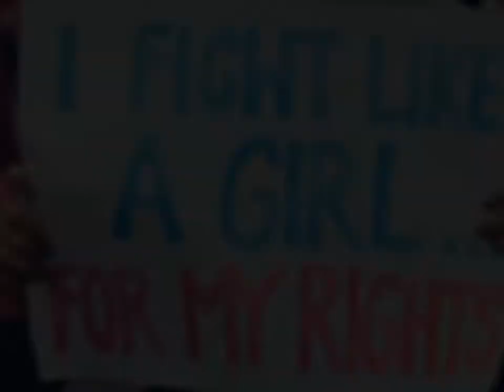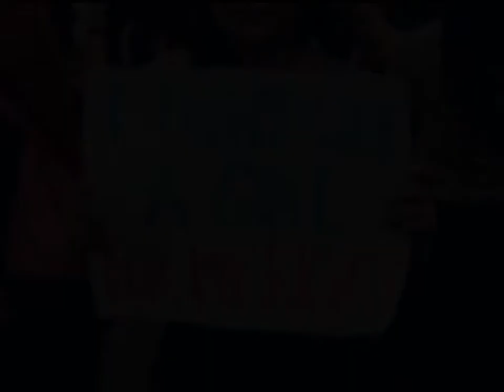MAB Music Factory "1974" (Soul music)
Alessandro Albertini , batteria basso tastiere.Stefano Mazzanti voce cori chitarra acustica. Dal CD " A magic sleep"